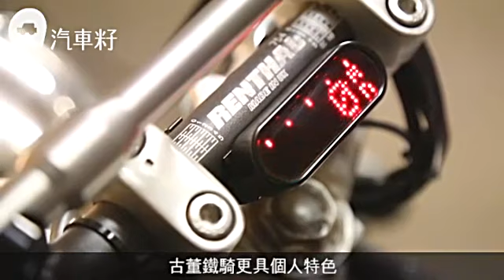法國佬唔揸法國車 愛翻新Yamaha古董鐵騎夠嘈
找法國人講法國車，有一定難度，難在他們不是不喜歡車，只恨經典法國車實在不多，較廣為人知的不是Citroen、Peugeot便是Renault。法國人的脾性就是隨心，不會因民族包袱而選擇，這三個法國佬，一個叫Mr.G、兩個叫Ben，他們愛追隨的，是獨特而不平凡的老味道，如Yamaha SR500、Triumph Daytona等。古董電單車的浪漫不羈，正好反映了法國人對汽車的率性。